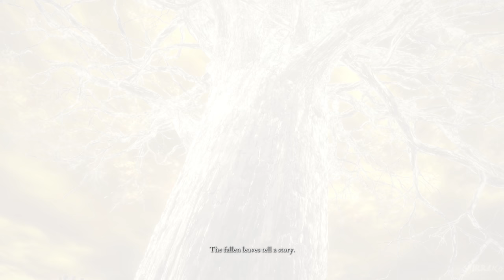Elden Ring - Ending & Final Boss Fight (4K 60FPS)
Elden Ring Gameplay Walkthrough PS5 PC Xbox Series X PS4 PRO No Commentary 2160p 60fps HD let's play playthrough review guide

Radagon of The Golden Order - 00:00
Elden Beast - 04:39
Ending - 10:56